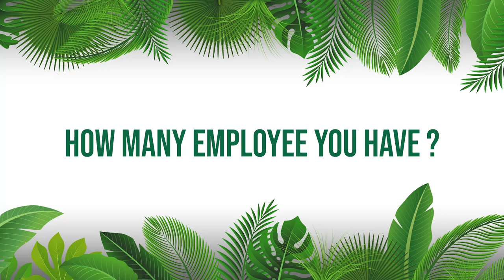উদ্যোক্তা উন্নয়ন কোর্সের অংশ হিসাবে একজন উদ্যোক্তার সাথে কথা বলছে শিক্ষার্থীরা। (তিন)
এই প্রক্রিয়ায় শিক্ষার্থীরা থিউরির সাথে ব্যবহারিক জগতের মিল এবং গরমিল বুঝতে পারে।

This channel uploads academic and soft skills-related videos of Tanvir Arif.